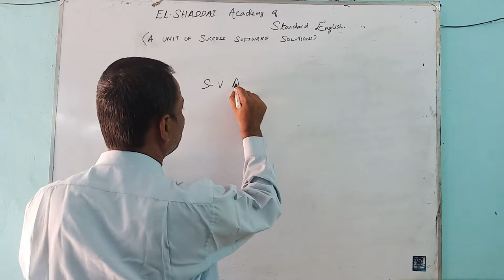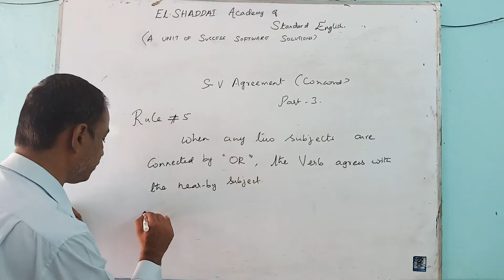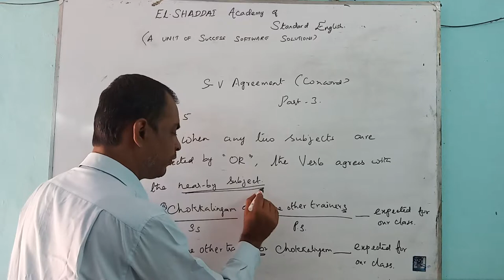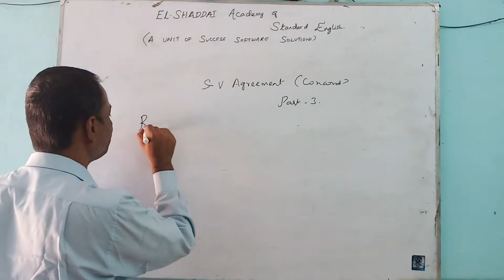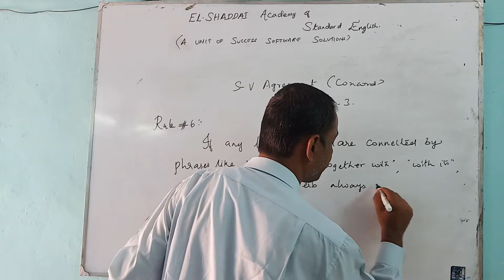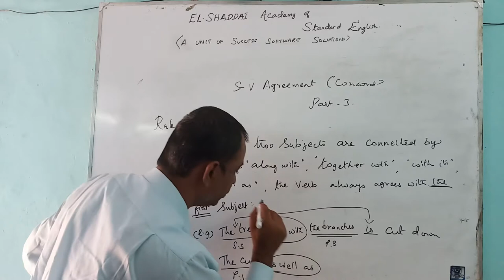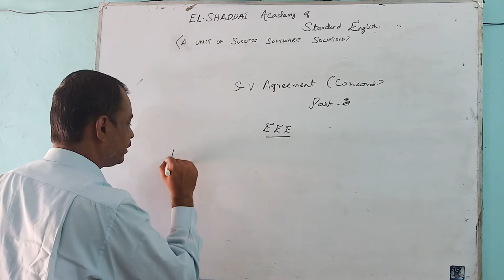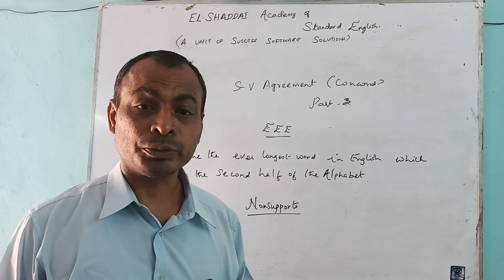Learn English || SV Agreement-3 || Part 28 || Success English Tutorial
The penultimate video of S-V., learn and be a boon to English forever….
All the best and cheers……..